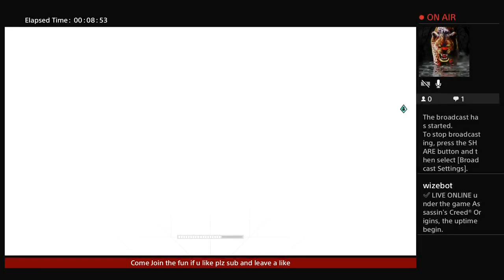assassin creed origin ubsoft second god challenge sobek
ubsoft god challenge sobel quilty bad will do new one soon this will do for now -- Watch live